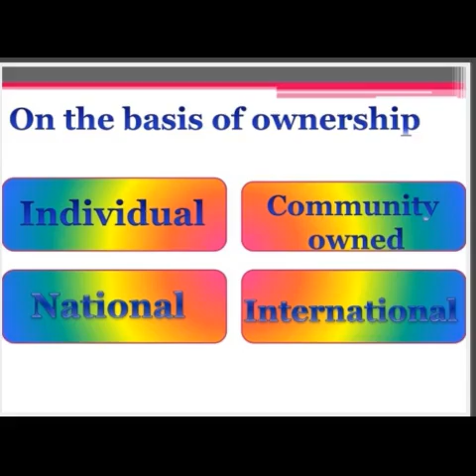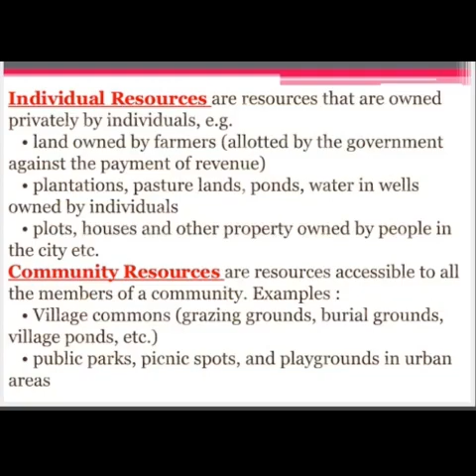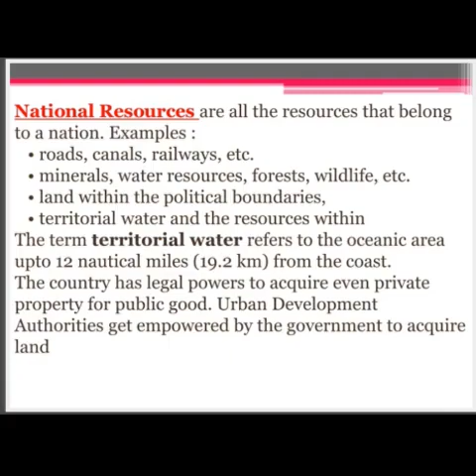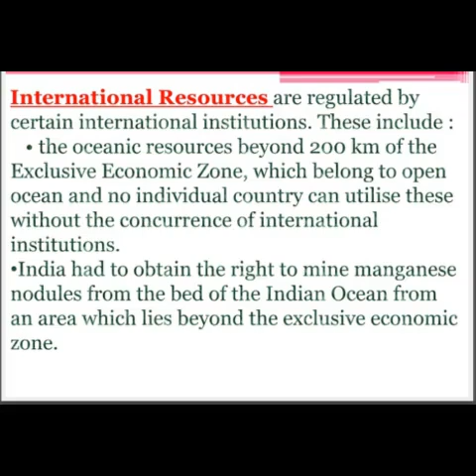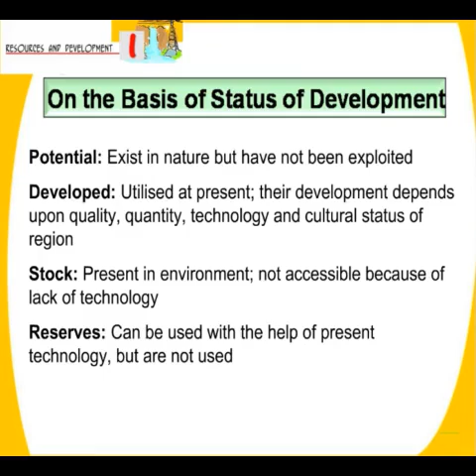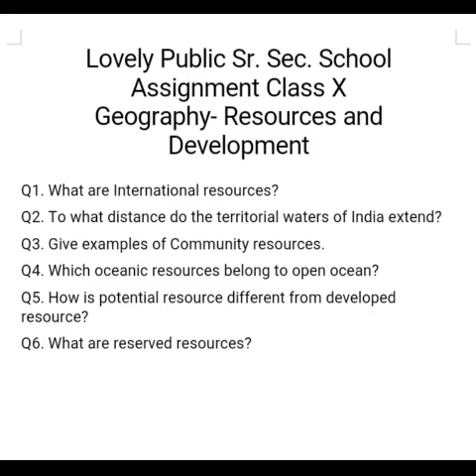Geography Resource and development part 2, Topic classification of resources